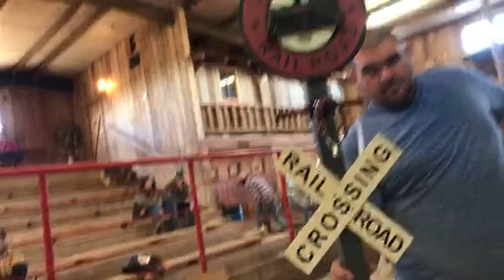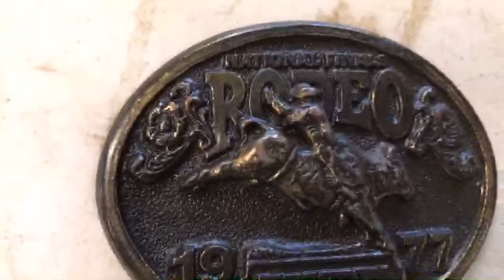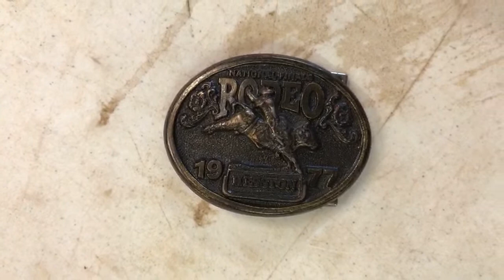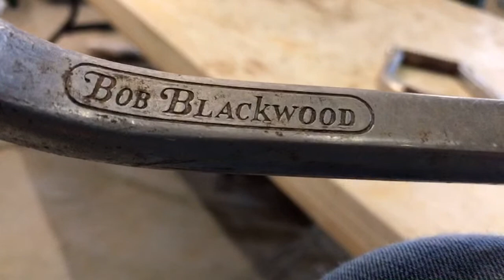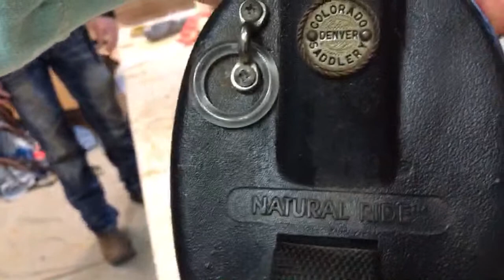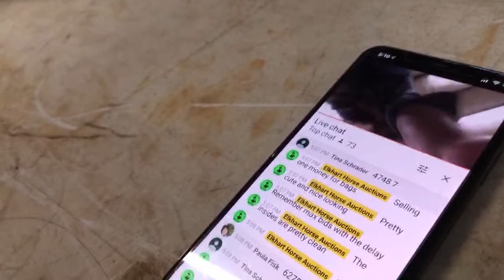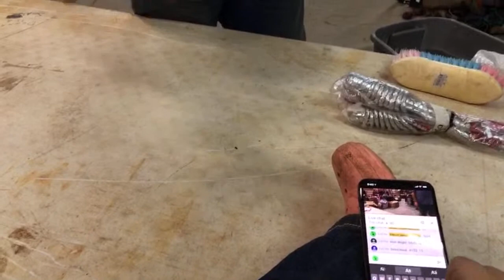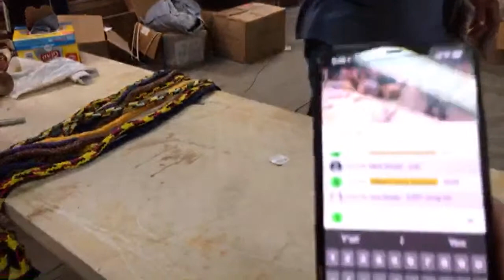LIVE TACK SALE 2-1-20